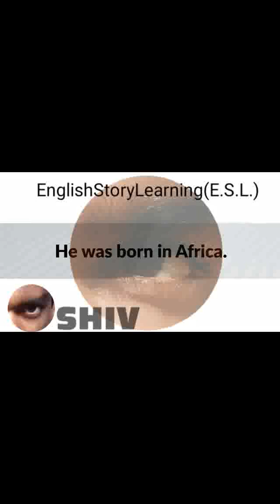Daily Use English Sentences _Part-336_English Speaking Practice_Best Sentences for Conversation(2)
Wellcome.🙏